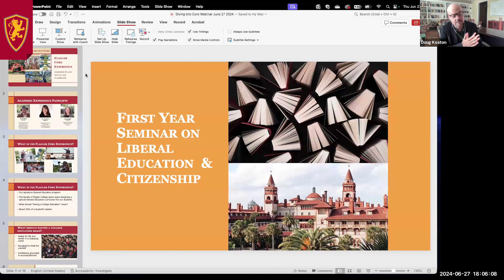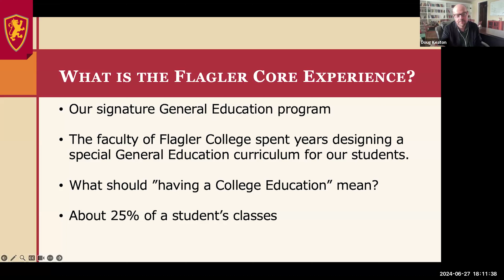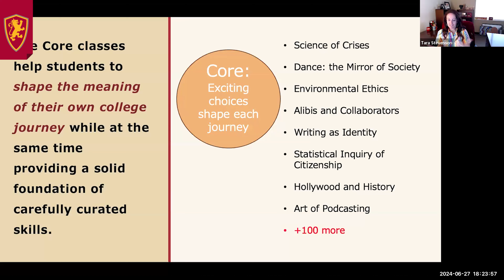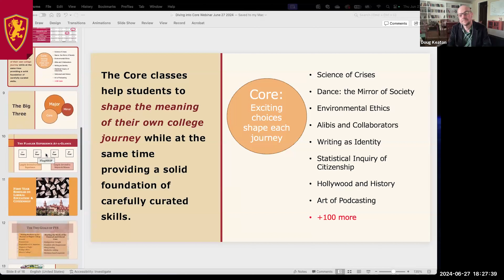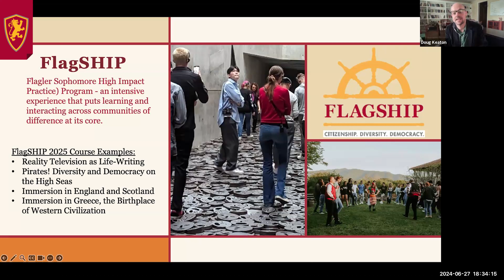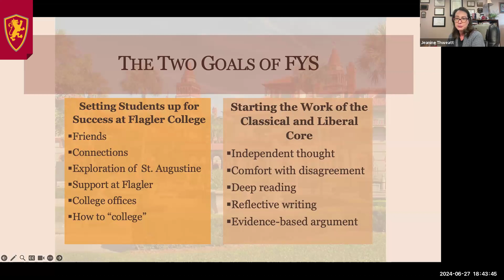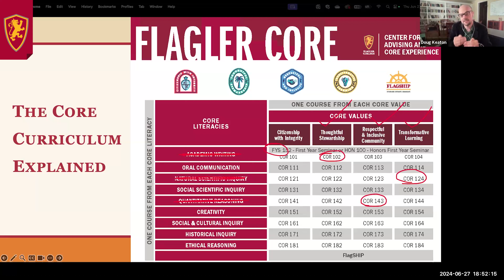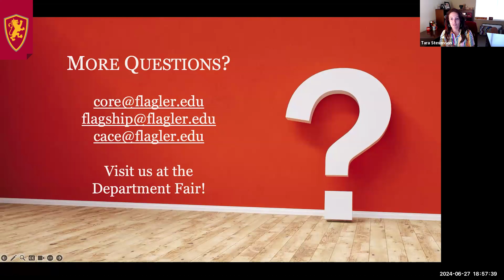Summer Virtual Series '24 - Ep #3 - Diving into Core